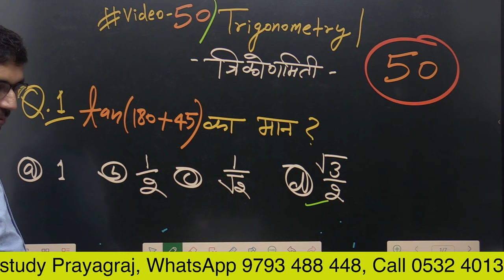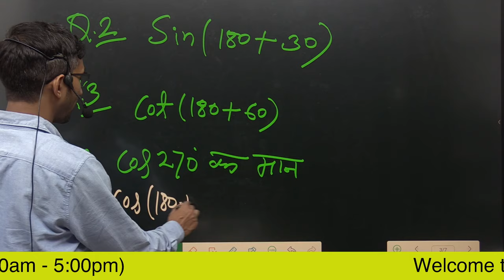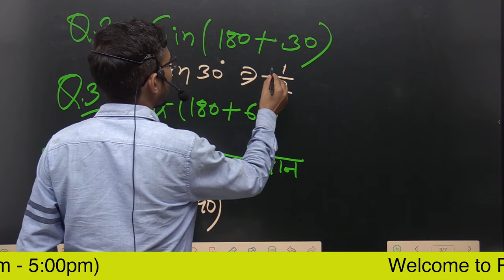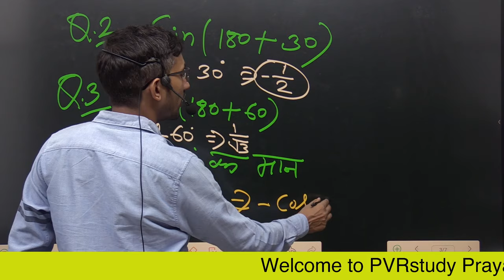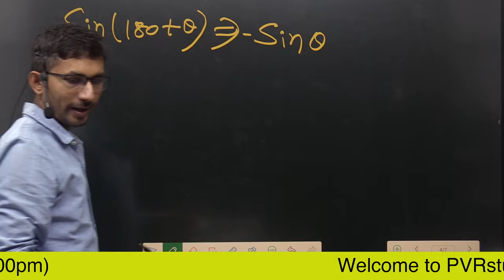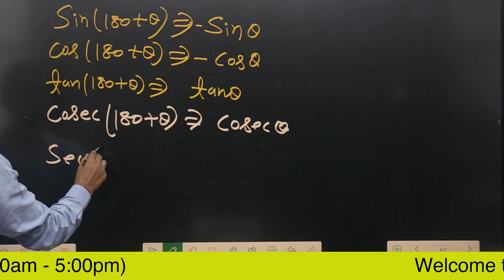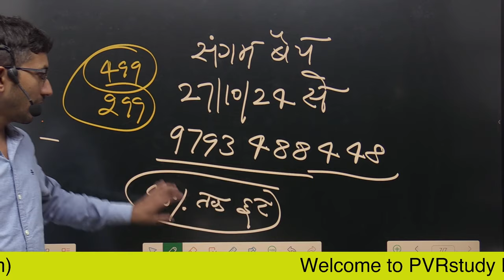Video 50 | Trigonometry Part 8 | जीरो लेवल से त्रिकोणमिति